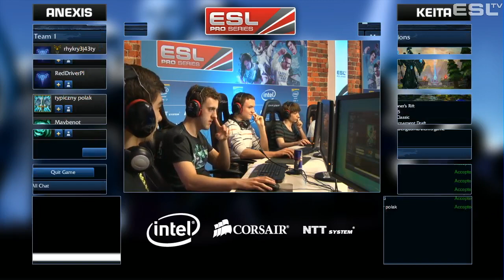Keita Gaming vs Anexis - Match 1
Keita Gaming vs Anexis